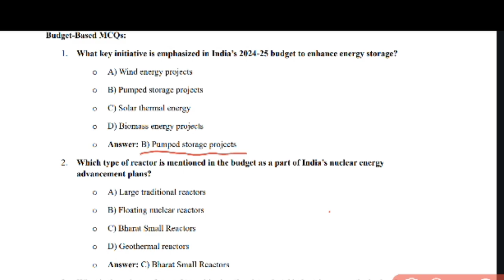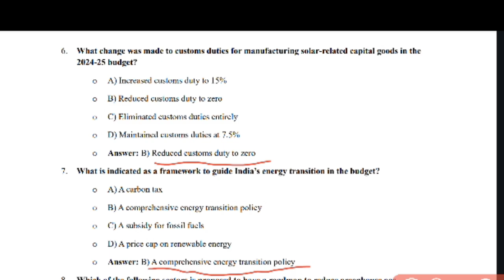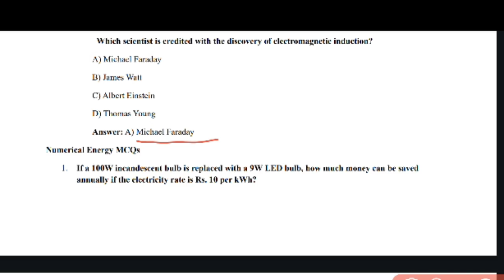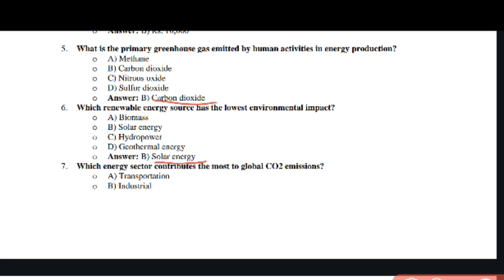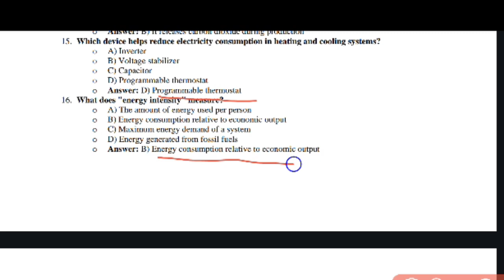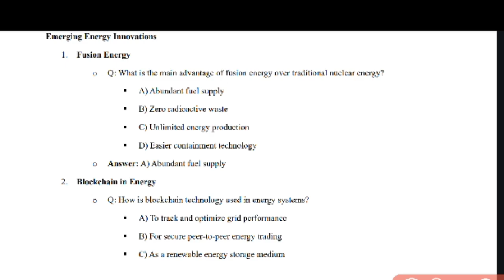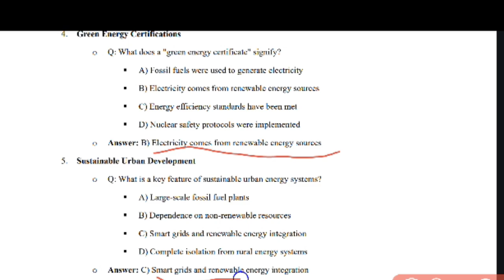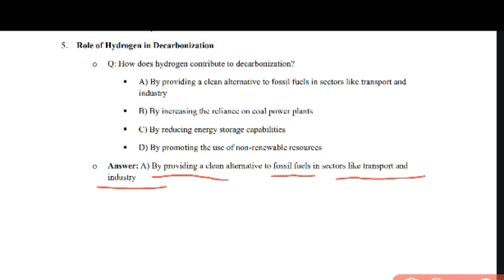energy club quiz competition questions#district level 2025#quiz questions & answers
Important questions and answers for district level quiz competition#shakti sarankhyan quiz#right answers of energy quiz 2024#quiz competition answers#kcrout education kc rout education k c rout education KCROUT EDUCATION